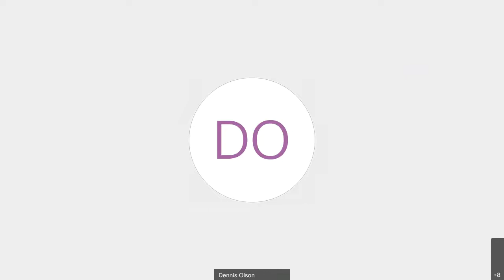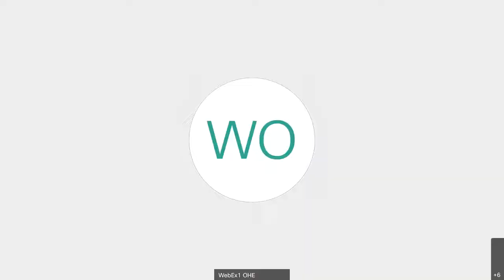American Indian Experience in Higher Education, Part II